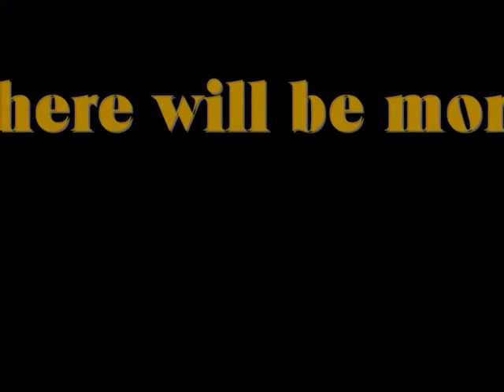Steve the show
This is the first of a groundbreaking new show featuring hi tec tecnical wizardry of a previously unknown genre